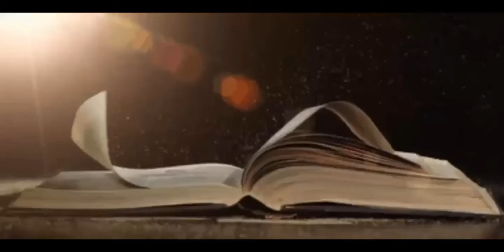STD 3 -【”启发”课程预告】WS 01/2020